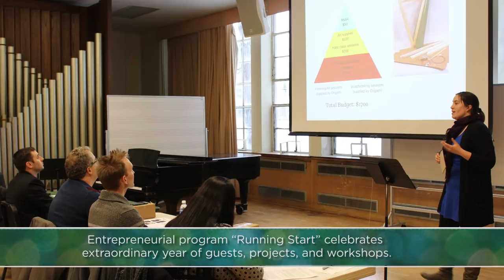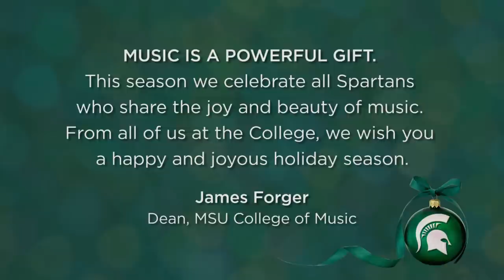The MSU College of Music wishes you a Happy and Joyous Holiday Season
To celebrate the season the MSU College of Music takes a look back at some of the highlights from 2016.

Nat King Cole  |  arr. Gwendolyn Dease
Yun Ju “Alice” Pan, Marimba
Spartan Marching Band Images courtesy of Kurt Stepnitz